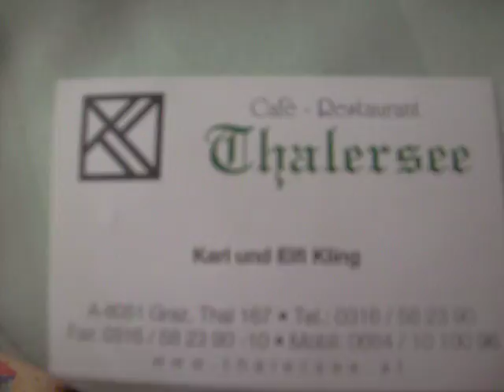Cafe Thalersee Arni Platte Karl Kling Altenaer Fitness Treff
Altenaer Fitness Treff &
Sportfreunde Altena präsentieren: